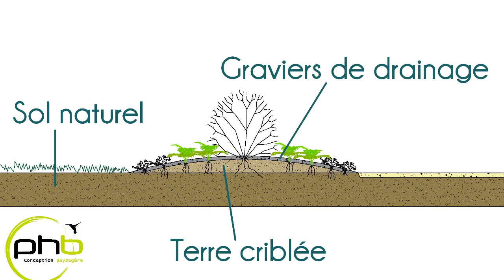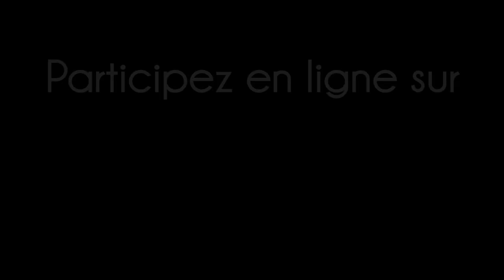Une Roseraie pour le Château de Canon !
Une Roseraie pour le Château de Canon : 4 questions à Paul-Henri Besneux, paysagiste.